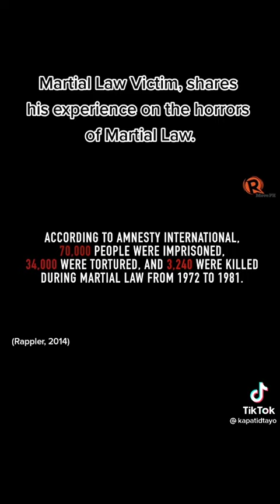shorts newsonline newsonline politics politicalnews politicnews history philippines